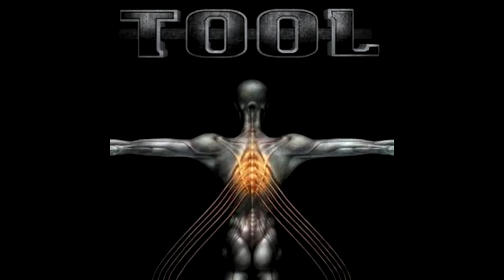Tool - Salival (2000) FULL ALBUM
Live tracks and rarities by the legendary Tool.

Artist: Tool
Album: Salival
Label: Tool Dissectional/Volcano
Year: 2000

Tracklist:
0:00 Third Eye /LIVE/
14:05 Part of Me /LIVE/
17:36 Pushit /LIVE/
31:33 Message To Harry Manback II
32:45 You Lied /LIVE/
42:01 Merkaba /LIVE/
51:49 No Quarter
01:03:01 L.A.M.C.
01:10:10 Maynard's Dick

Personnel:
Maynard James Keenan – vocals
Adam Jones – guitar
Justin Chancellor – bass guitar, backing vocals (on "You Lied")
Danny Carey – drums

Additional musicians
Buzz Osborne – additional guitar (on "You Lied")
David Bottrill – keyboards (on "Message to Harry Manback II")
Vince DeFranco – synthesizer (on "Third Eye")
Aloke Dutta – acoustic tabla (on "Pushit")

Support the artist if you like the music.